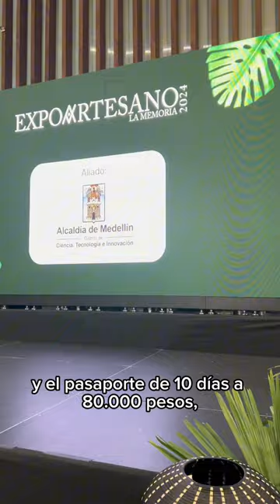¡Así se vivirá la XV edición de Expoartesanos!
Del 5 al 14 de julio, vivamos juntos Expoartesanos en Plaza Mayor. 🤩

Aquí te contamos todo lo que debes saber para ir al evento, y disfrutar de todas las maravillas que los artesanos y artesanas tienen para ti. 🧡

¿Qué estás esperando para conocer el gran trabajo de los artesanos de nuestro país?